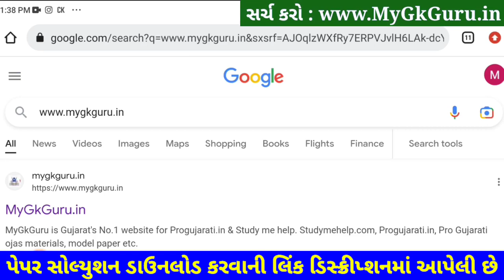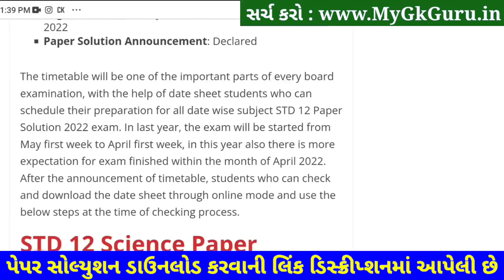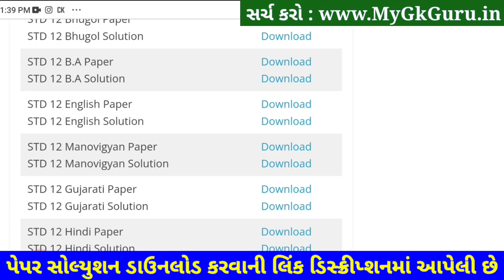STD 12 Manovigyan Paper Solution 2023 100 Marks, STD 12 Manovigyan Second Exam Paper Solution 2023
STD 12 Manovigyan Paper Solution 2023 Second Exam, STD 12 Manovigyan Paper Solution 2023 February, STD 12 Manovigyan Paper Solution 2023 100 Marks Second Exam February 2023. STD 12 Second Exam Paper 2023.

Other Related Search Queries :
STD 12 Manovigyan Paper Solution 2023 100 Marks February
STD 12 Manovigyan Second Exam Paper Solution February 2023
STD 12 Manovigyan Paper Solution 2023 February 2023
STD 12 Manovigyan Paper Solution February 2023